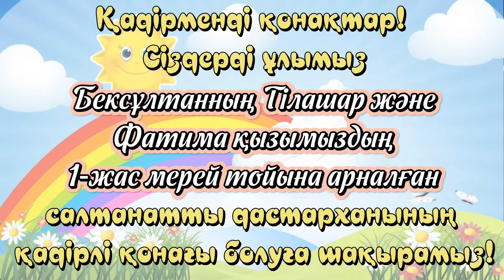1-жас Фатима, Бексұлтан Тілашар, Шақыру билет , Онлайын видео шакыру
Қазақстан бойынша Заказ Ватсап Арқылы:
- Аты-жөні...
- Күні-сағаты.
- Той адресі...
- Той иелері.
Жартылай жазбай, толық жазыңыз.

Музыкамен 3000 тг
Оплата 50% алдын ала, 50% сосын.
50% "ТӨЛЕНГЕН СОҢ" заказ қабылдаймын.

Дизайн (фон) өзгермиді. Тек текст, музыка және фото ауысады.
Шамамен бір күнде жасаймын.